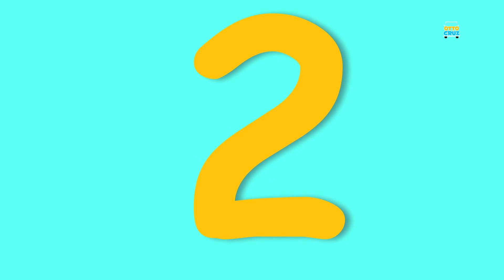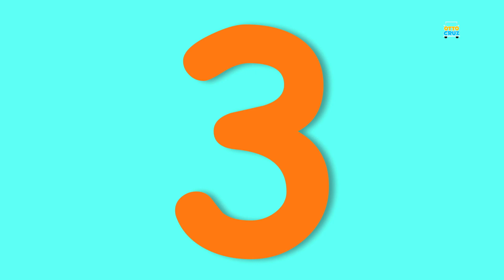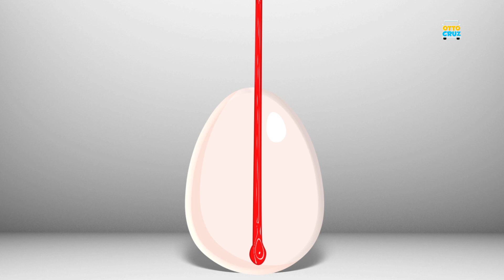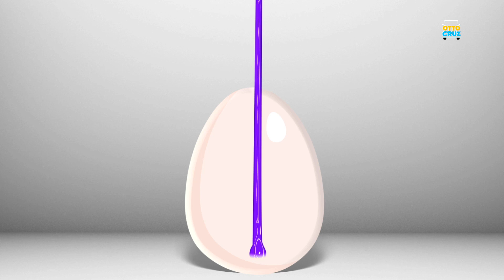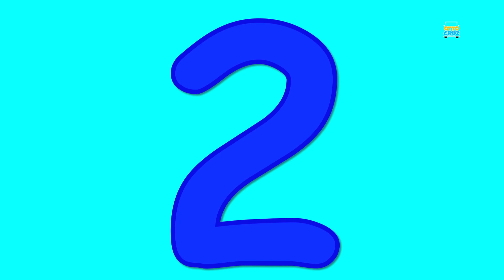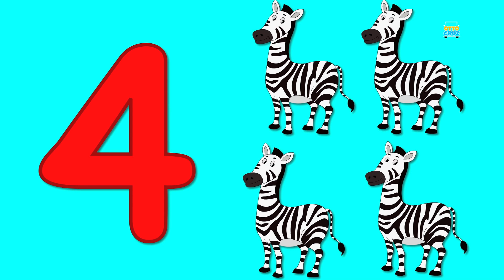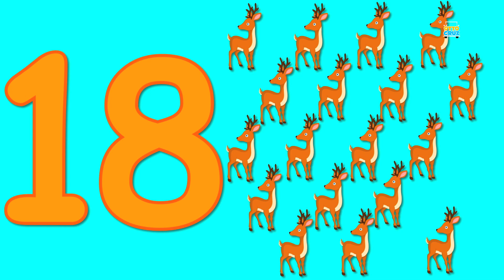Construction Vehicles | Finger Family Song | Nursery Rhyme